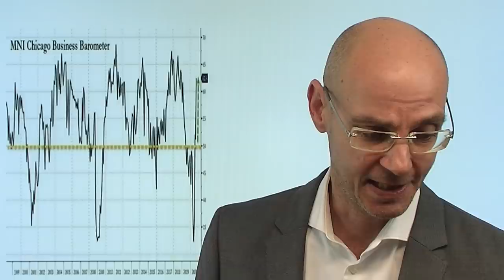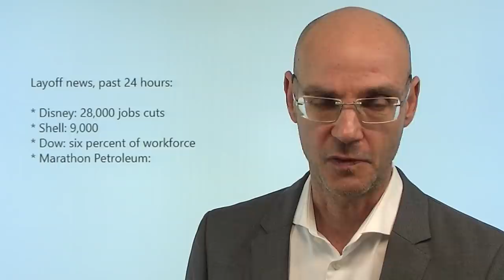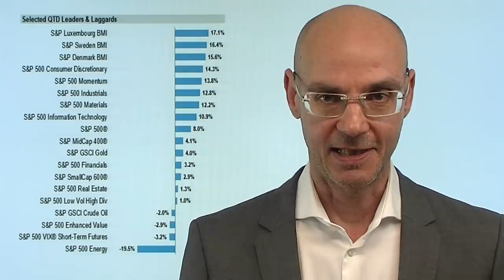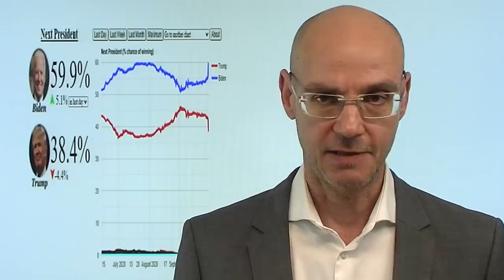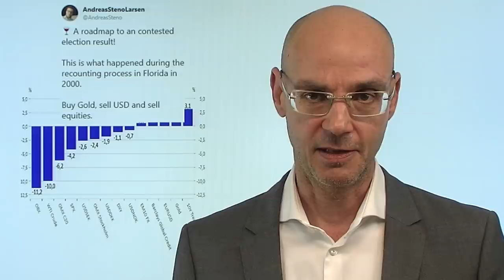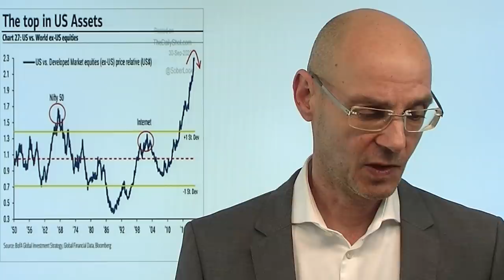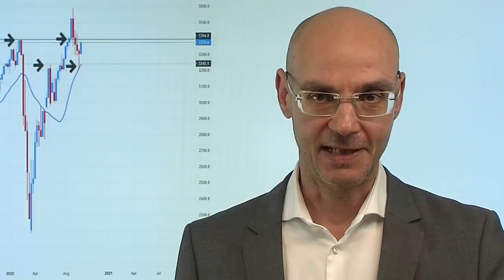Die gesteuerte Rally! Marktgeflüster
Nach anfänglicher Schwäche nach der problematischen Fernseh-Debatte zwischen Donald Trump und Joe Biden zogen die US-Futures an der Wall Street nach oben - und das, nachdem die ausserordentlich starken Zahlen des Chicago Einkaufsmanergindex bereits mehr als eine Stunde vor dem eigentlichen Termin geleaked worden waren. Die Logik der Rally: wenn die Konjunktur sich stärker erholt, dann zieht die Nachfrage an, was wiederum Inflation erzeugt - und das bei der faktischen Garantie der Fed, bis ins Jahr 2023 die Zinsen nicht anzuheben (wass dann wiederum Sachwerte wie Aktien unterstützt). Das kam für die Aktienmärkte am Quartalsende gerade recht (window dressing) - aber da scheinen ein paar Player am Steuerknüppe gesessen haben: das war ein gesteuere Rally!